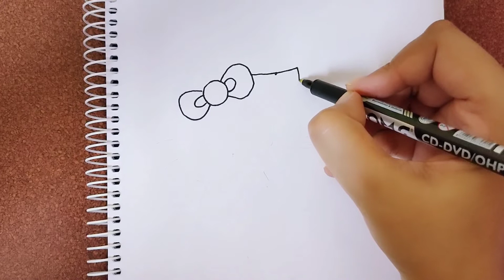How to draw hello kitty || cartoon drawing ||drawing tutorial